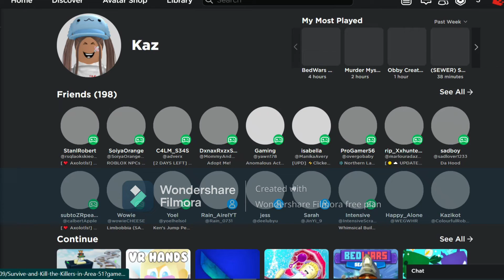FINALLY!!! I GOT UNBANNED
I got unbanned